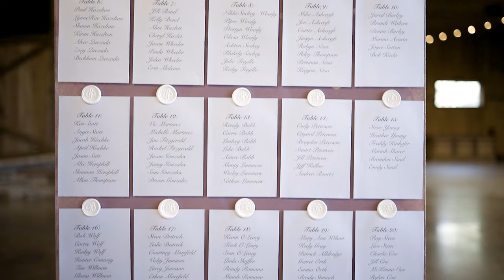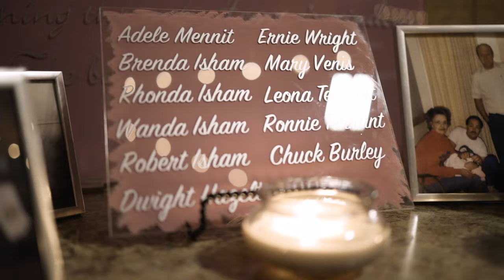Alexis + Tyler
Videography by Complete Weddings + Events
November 13, 2021
Spruce Mountain Ranch
Larkspur, CO